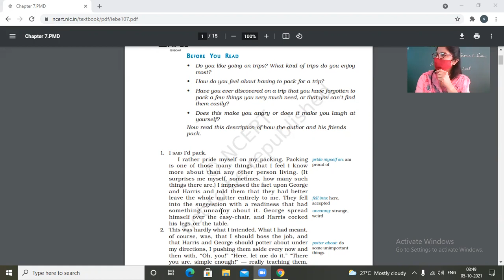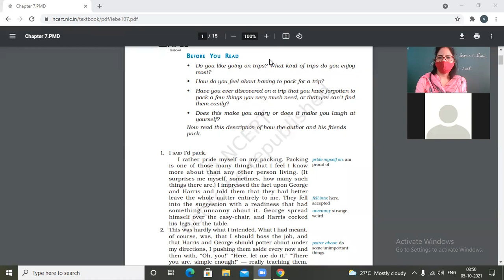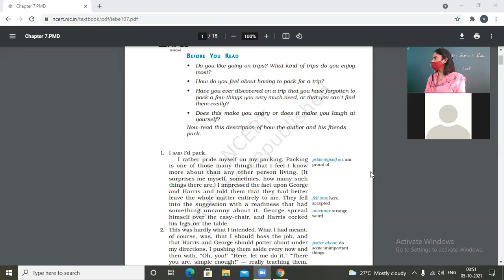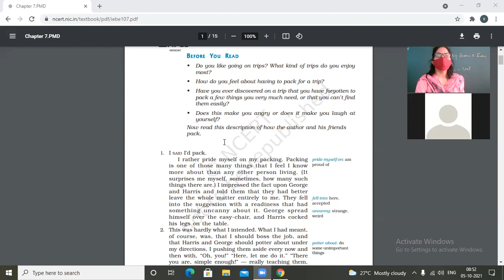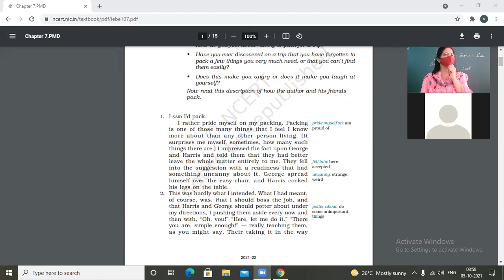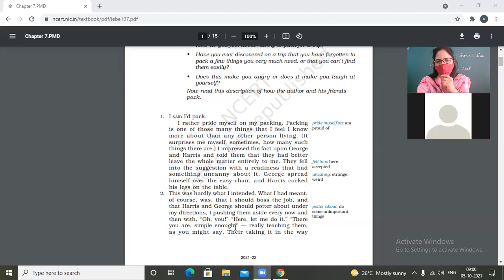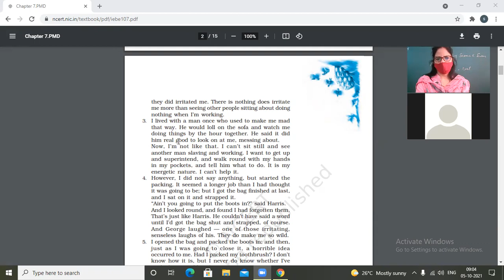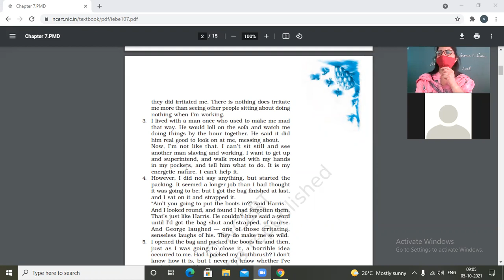05-10-2010 IX-C ENGLISH